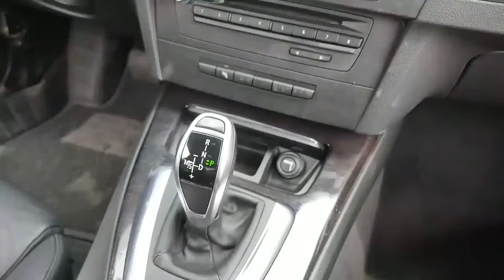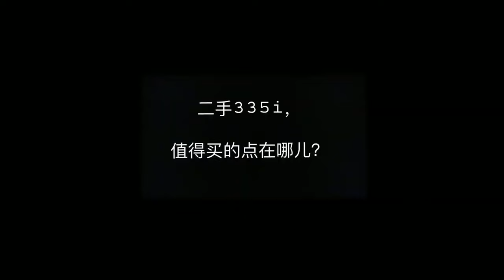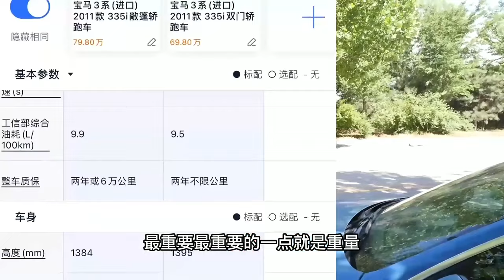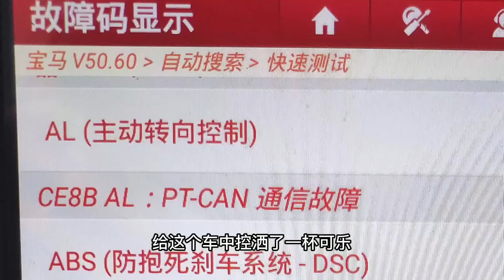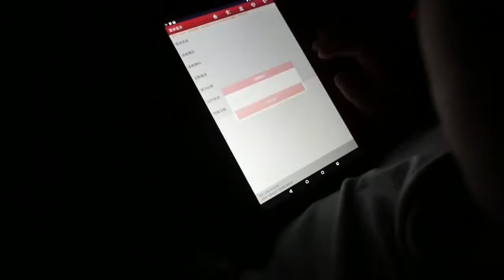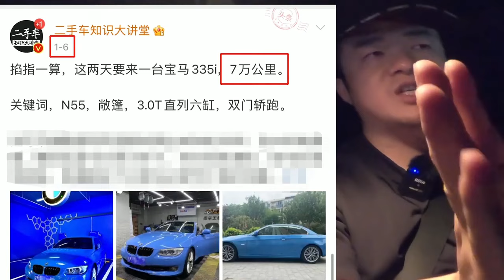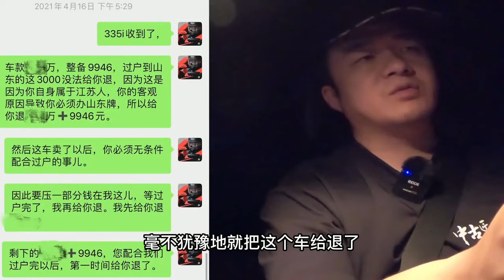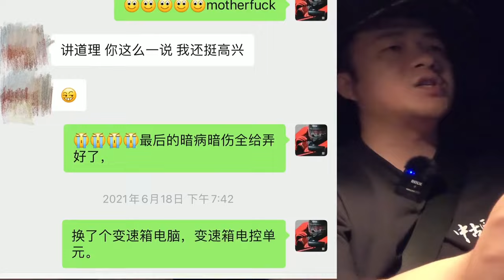一身“暗病暗伤”的二手老宝马，有多可怕？【二手车知识大讲堂】【堂主撩車】